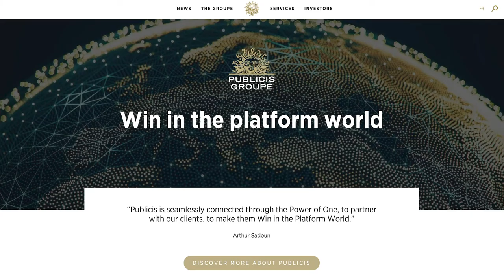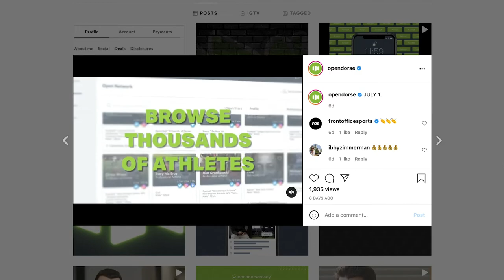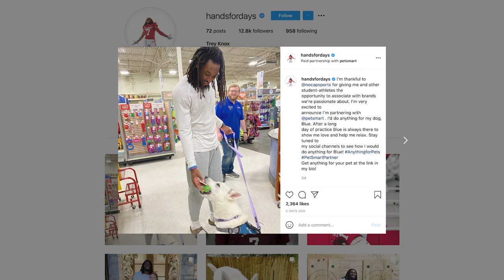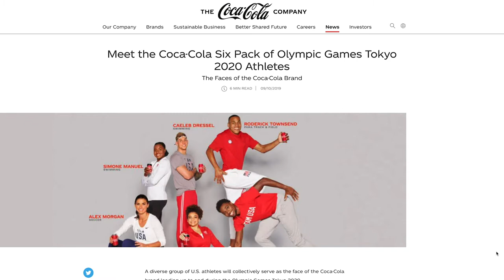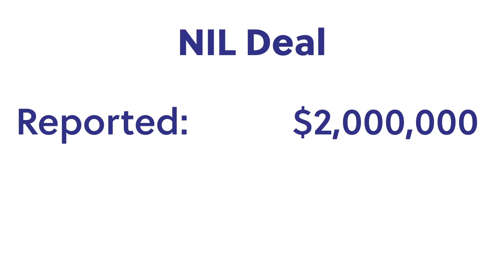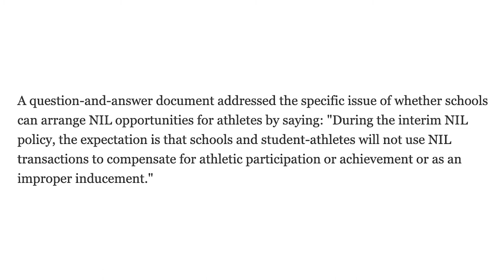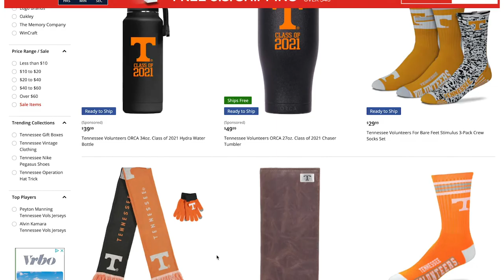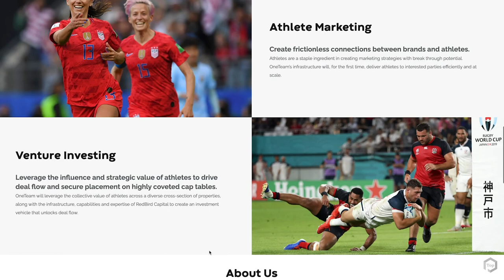What Does NIL Mean For Marketing, Brands, & NCAA Athletes: Sports Marketing 2021 Trends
NIL aka name image likeness in the NCAA was passed recently but has led to many fans asking what does nil mean for brands, college athletes, and brand deals that could be made. Dr. Jonathan Jensen, former exec in sports marketing agencies at Omnicom and Publicis Groupe and currently is an associate professor in Sports Admin at UNC-CH to talk about the NIL marketplace, potential money that can be made now because of NIL NCAA, name image likeness deals, sports marketing trends. We discuss the Miami NIL deal, the biggest NIL deals so far, what does nil mean for marketing, what does nil mean in college sports and MORE!

0:00 Intro
0:54 Should college athletes be signing with Opendorse, INFLCR, Dreamfield, etc.
4:47 Creator economy x NIL NCAA
7:14 Will the endorsements and brand deals be authentic?
12:29 How much money can athletes make from name image likeness deals?
15:34 Will basketball, football, & male athletes only benefit from this?
20:04 Should NIL athletes participate in group licensing?
26:37 Learn more about money in sports

FOLLOW DR. JONATHAN JENSEN!

FOLLOW HER SPORTS CONVO HERE!!

FOLLOW ASHLEIGH WILSON!!

Combining entertainment & information so every type of sports fan can join the convo!